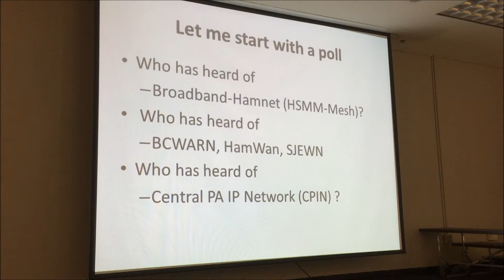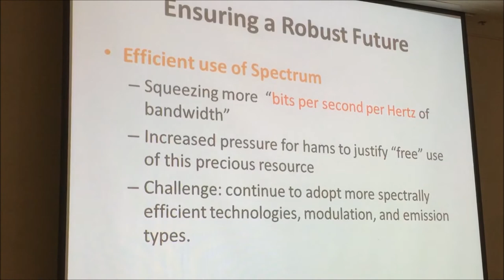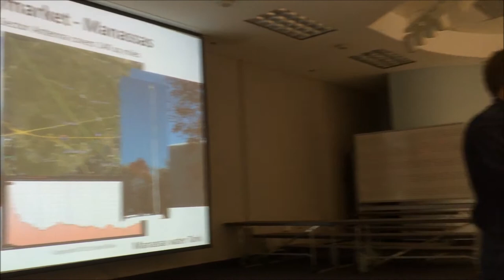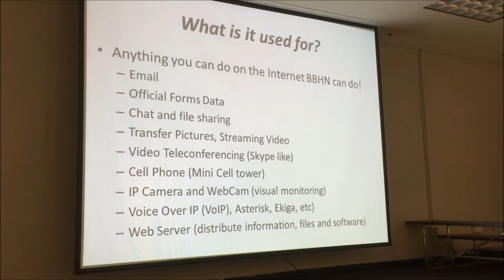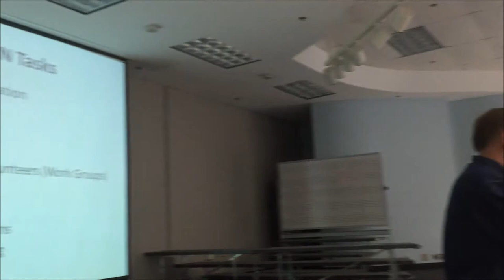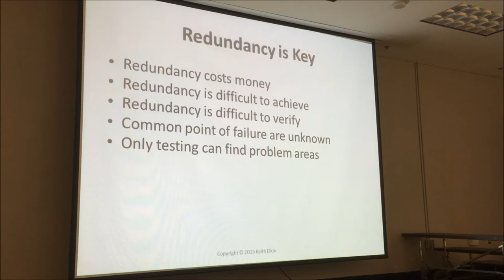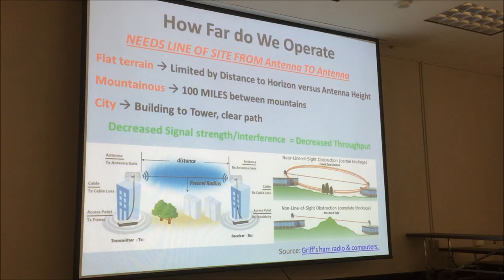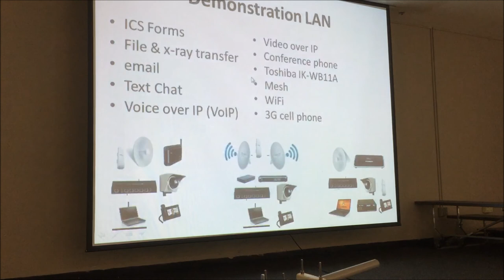VWS MESH Networks 03 13 15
VWS Presentation of MESH Networks